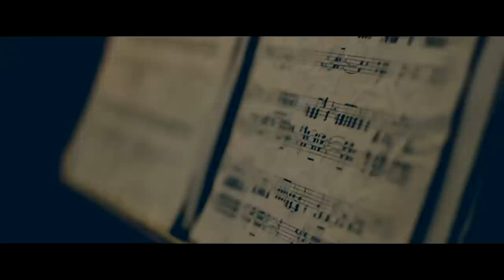Dubstep Piano - N-Tone - Frozen Lights (Official Video)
StoneMusic presents: Dubstep Piano - N-Tone - Frozen Lights (Official Video)

Produced by Daniel Antonescu
All Instruments and Programming by Daniel Antonescu
Mix/Master: N-Tone Studio B

Directed by Daniel Antonescu
Production: StoneFilm

Special thanks:
Bea Nagy
Assistant director: Florin Maties, Silviu Potcoava
Camera 2 & foto: Vlad Poptamans
Costume designer: Alina Antonescu, Daniel Antonescu
Location: Castel Haller